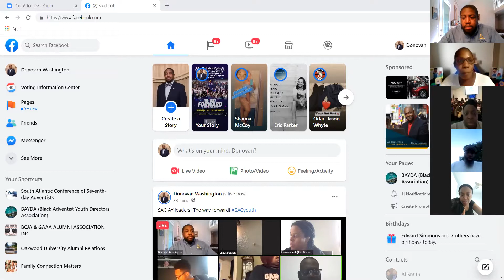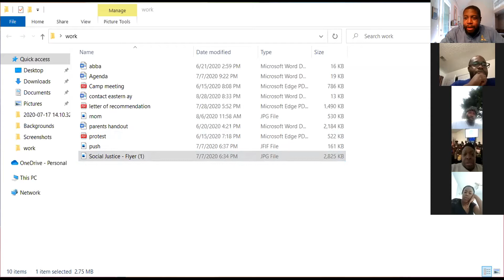SAC AY Leaders. The way forward!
AY, federation, and youth leaders gather to talk about what's next in youth ministry during covid.